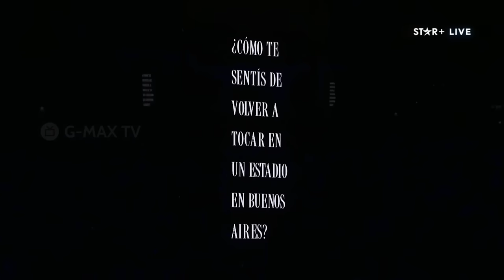Abel Pintos: Amores y Rarezas en Vélez - 18/11/2023 (Star+)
Todos los derechos corresponden a  @AbelPintos   @starplus   @disneyla   @Disney   @DisneyMusicVEVO
El uso de este material es solo con el fin de entretenimiento y de disfrutar la musica del artista

Abel Pintos: Amores y Rarezas

00:00 - Sueño Dorado
04:32 - Cactus
08:59 - Solo
12:52 - Peregrinos
16:32 - Bailando Con Tu Sombra (Aleli)
21:54 - Como Te Extraño
28:20 - Espejo - Invitado Chano
32:39 - Pajaro Cantor
38:25 - No Me Olvides - Invitado Emanuel Noir (Ke Personajes)
45:35 - Canta
49:51 - Entrevista parte 1
52:13 - Aqui Te Espero
56:54 - Quien Pudiera
1:00:57 - Una Razón
1:05:00 - Sin Principio Ni Final
1:10:00 - Mi Angel
1:16:26 - Entrevista parte 2
1:20:50 - Carta Urgente
1:24:51 - Deseo De Cosas Imposibles
1:29:50 - Corazon Hambriento
1:35:15 - Mi Plan De Vida
1:40:35 - 3
1:44:54 - El Adivino
1:48:58 - Oncemil
1:53:04 - Cien Años
1:58:02 - Abrazandonos
2:01:38 -  Y La Hice Llorar
2:05:48 - Aventura
2:09:28 - El Hechizo
2:13:43 - Camina (Suave y Elegante)
2:17:56 - Bella Flor
2:21:28 - El Alcatraz
2:24:57 - Revolución
2:28:25 - Juntos
2:32:30 - Entrevista Parte 3
2:36:01 - Motivos
2:38:56 - De Solo Vivir
2:42:24 - Piedra Libre